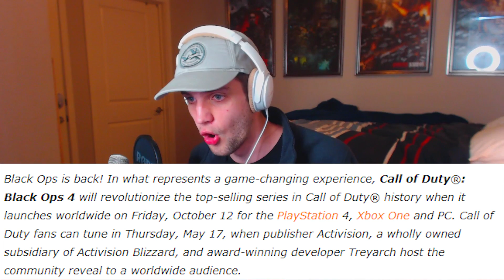BLACK OPS 4 TRAILER REACTION! Reaction to "BLACK OPS 4 TEASER TRAILER!" (Teaser Trailer Reaction)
Black Ops 4 TRAILER REACTION! My Reaction to the New Black Ops 4 Announcement Teaser Trailer! Treyarch has just officially announced that Black Ops 4 is the next Call of Duty game in the series. Full Reveal coming May 17th, game releases on October 12th! :'D THIS IS IT BOYS!!!